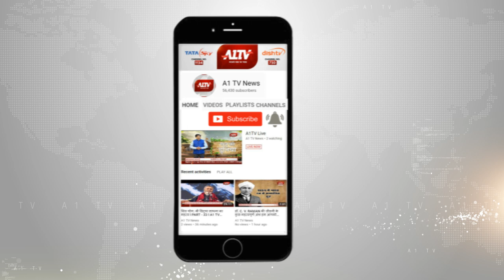सिकराय : ट्रैक्टर और ट्रैलर में भिड़ंत , 2 गंभीर घायल | A1TV News